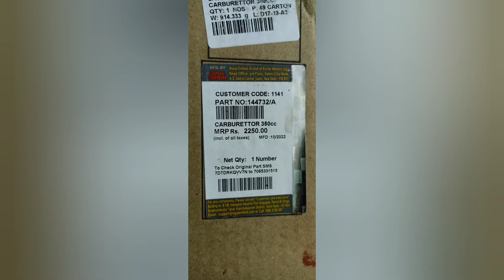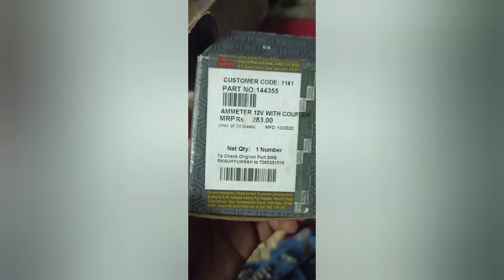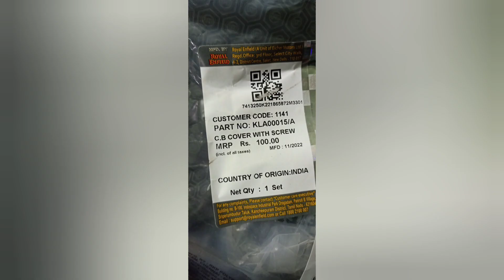price of royal enfield old bullet parts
price and parts of all the new parts I put on 350 bullet